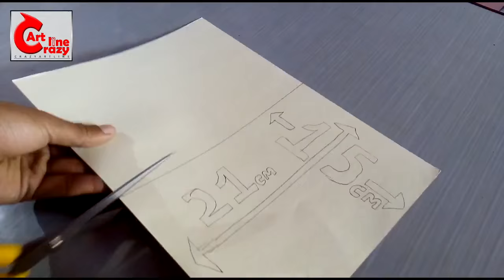how to make a paper abacus easy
In this video how to make a paper abacus easy. very easy. With paper and tape only. :)